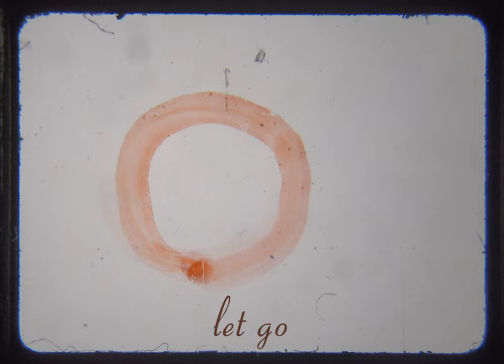Shattering the Hourglass (2023) - A 16mm Short Film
As memories of a love are forgotten and time passes, one must loosen the grip and let it.

˗ˏˋ ★ ˎˊ˗

Big thanks to Maya Seri and Magnolia Ellenburg for starring as the sweetest little couple, and to Aerlind Janzen for breathing life into the visuals with her musical talent.

Written, Directed, Shot, and Edited by by Ella Fields
Starring Maya Seri & Magnolia Ellenburg
Score by Aerlind Janzen